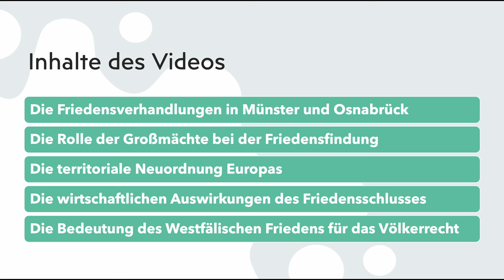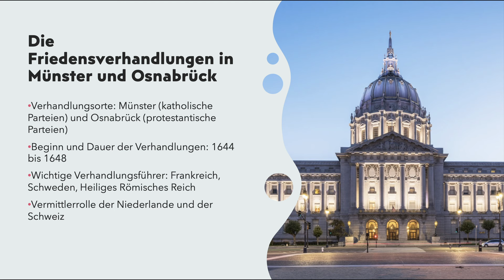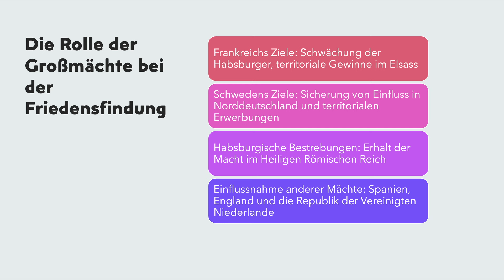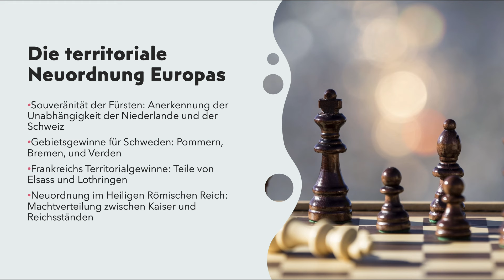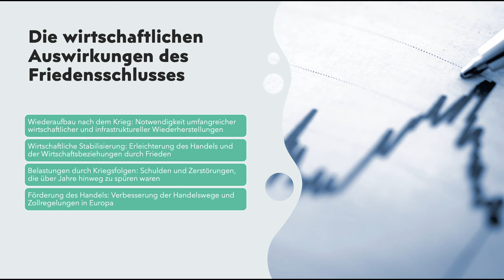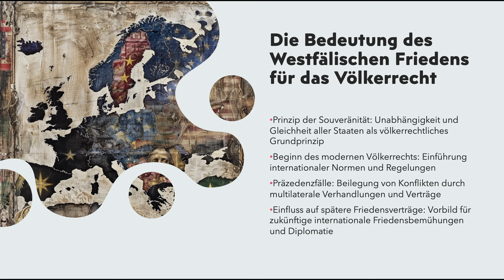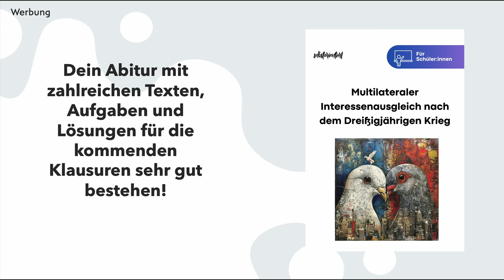Multilateraler Interessenausgleich nach dem dreißigjährigen Krieg einfach erklärt - Zusammenfassung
🔴 Time-Stamps 🔴
0:00 Intro
0:35 Die Friedensverhandlungen in Münster und Osnabrück
7:55 Die Rolle der Großmächte bei der Friedensfindung
13:54 Die territoriale Neuordnung Europas
19:31 Die wirtschaftlichen Auswirkungen des Friedensschlusses
24:37 Die Bedeutung des Westfälischen Friedens für das Völkerrecht